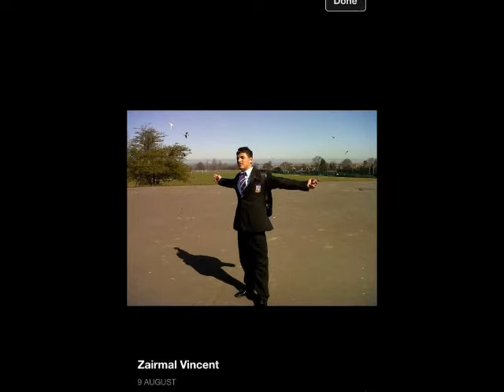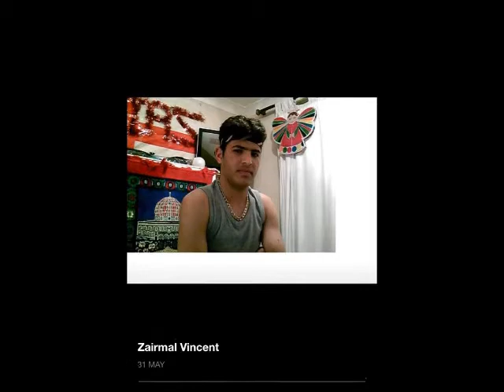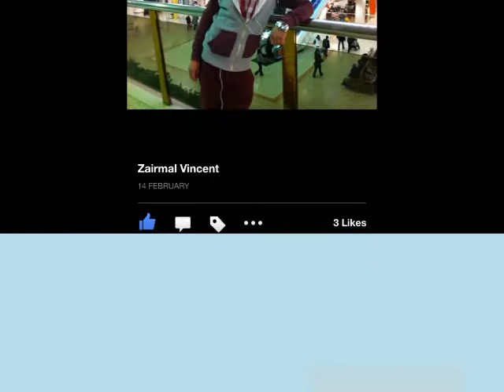pashto tappy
sad